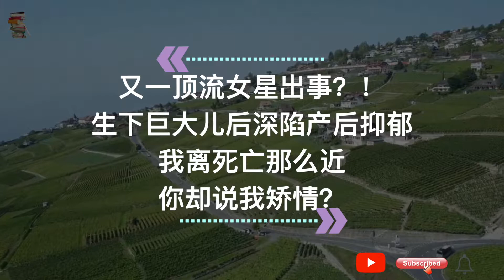又一顶流女星出事？！生下巨大儿后深陷产后抑郁：我离死亡那么近，你却说我矫情？